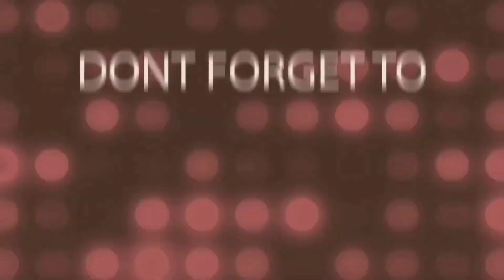No bake Healthy & yummy biscuits|easy & quick | kids lunch box idea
Healthy & yummy biscuits|easy & quick | kids lunch box idea